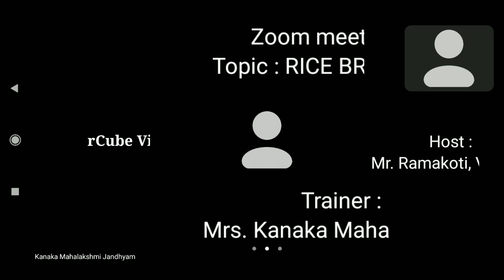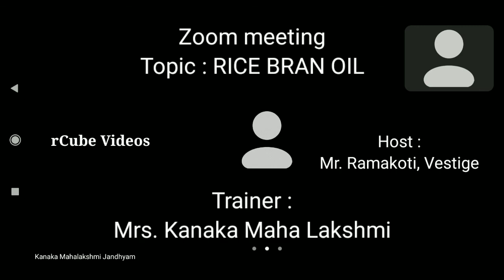Vestige Rice bran oil || Zoom meeting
Trainer :Mrs Kanaka Maha Lakshmi
Host : Mr. K Ramkoti, Crown Director